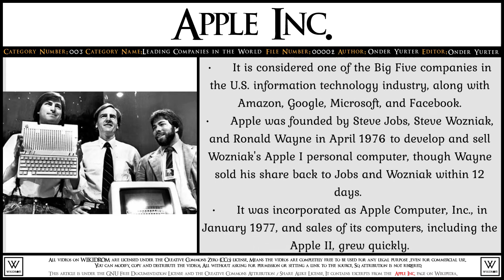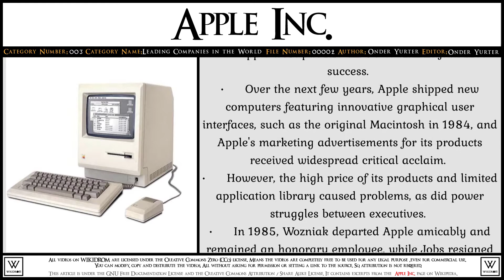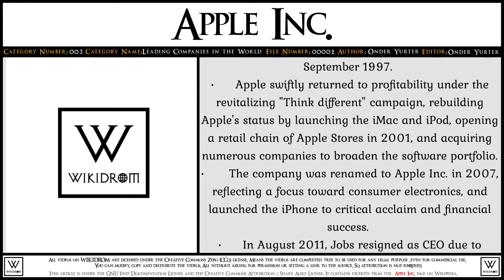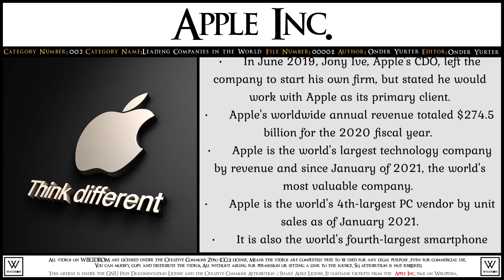Apple Inc.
• Apple Inc. is an American multinational technology company headquartered in Cupertino, California.
• Apple Inc. designs, develops, and sells consumer electronics, computer software, and online services.
• It is considered one of the Big Five companies in the U.S. information technology industry, along with Amazon, Google, Microsoft, and Facebook.
• Apple was founded by Steve Jobs, Steve Wozniak, and Ronald Wayne in April 1976 to develop and sell Wozniak's Apple I personal computer, though Wayne sold his share back to Jobs and Wozniak within 12 days.
• It was incorporated as Apple Computer, Inc., in January 1977, and sales of its computers, including the Apple II, grew quickly.
• Jobs and Wozniak hired a staff of computer designers and had a production line starting in Jobs' garage.
• Apple went public in 1980 to instant financial success.
• Over the next few years, Apple shipped new computers featuring innovative graphical user interfaces, such as the original Macintosh in 1984, and Apple's marketing advertisements for its products received widespread critical acclaim.
• However, the high price of its products and limited application library caused problems, as did power struggles between executives.
• In 1985, Wozniak departed Apple amicably and remained an honorary employee, while Jobs resigned to found NeXT, taking some Apple co-workers with him.
• As the market for personal computers expanded and evolved through the 1990s, Apple lost considerable market share to the lower-priced duopoly of Microsoft Windows on Intel PC clones.
• The board recruited CEO Gil Amelio to what would be a 500-day attempt to rehabilitate the financially troubled company reshaping it with layoffs, executive restructuring, and product focus.
• He led Apple to buy NeXT in 1997, solving a failed operating system strategy and bringing Jobs back.
• Jobs regained leadership status, becoming CEO in September 1997.
• Apple swiftly returned to profitability under the revitalizing "Think different" campaign, rebuilding Apple's status by launching the iMac and iPod, opening a retail chain of Apple Stores in 2001, and acquiring numerous companies to broaden the software portfolio.
•  The company was renamed to Apple Inc. in 2007, reflecting a focus toward consumer electronics, and launched the iPhone to critical acclaim and financial success.
• In August 2011, Jobs resigned as CEO due to health complications, and Tim Cook became the new CEO.
• Two months later, Jobs died, marking the end of an era for the company.
• In June 2019, Jony Ive, Apple's CDO, left the company to start his own firm, but stated he would work with Apple as its primary client.
• Apple's worldwide annual revenue totaled $274.5 billion for the 2020 fiscal year.
• Apple is the world's largest technology company by revenue and since January of 2021, the world's most valuable company.
• Apple is the world's 4th-largest PC vendor by unit sales as of January 2021.
• It is also the world's fourth-largest smartphone manufacturer.
• In August 2018, Apple became the first publicly traded U.S. company to be valued at over $1 trillion and just two years later, in August 2020 became the first $2 trillion U.S. company.
• Apple employs 147,000 full-time employees and maintains 510 retail stores in 25 countries as of 2020.
• It operates the iTunes Store, which is the world's largest music retailer.
• As of January 2020, more than 1.5 billion Apple products are actively in use worldwide.
• The company also has a high level of brand loyalty and is ranked as the world's most valuable brand.
It contains excerpts from the " Apple Inc." page on Wikipedia.